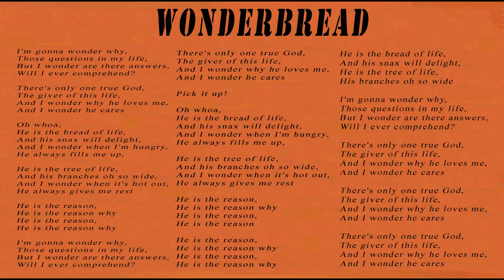Tasty Snax - Wonderbread (Lyrics)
01 Wonderbread